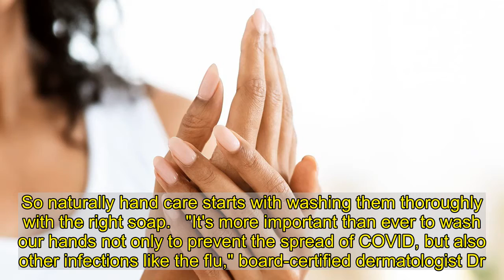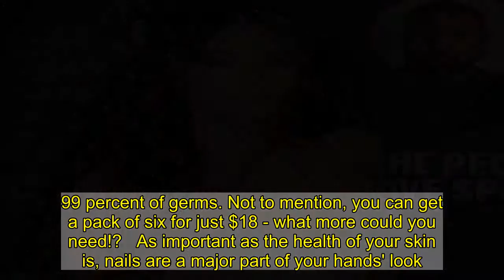How to Turn Your Hands Into Your Best Feature in 2021: Tips From the Pros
It's time to give hands the attention they deserve! In 2021, we're hoping to turn our hands into our best feature. To get started, we spoke with the pros to collect all the best tips, tricks and products to keep our hands looking gorgeous all year long.   Due to the coronavirus pandemic, people are washing their hands more than ever to prevent its spread. So naturally hand care starts with washing them thoroughly with the right soap.   "It's more important than ever to wash our hands not only to prevent the spread of COVID, but also other infections like the flu," board-certified dermatologist Dr. Joshua Zeichner tells Us. "When you wash your hands, think back to what your teachers told you in kindergarten: apply the soap and lather between your fingers while you sing the alphabet."   He recommends Dial Antibacterial Hand Soap, Spring Water for an effective clean with a boost of hydration. "The formula is enriched with glycerin, a humectant ingredient which acts like a sponge to pull in hydration while you wash."   Another way you can ensure your hands feel moisturized is by using hand lotion like our favorite, Avène Cold Cream Concentrated Hand Cream. He notes, "it keeps the skin barrier in as good shape as possible. Cracks in the outer skin layer leads to loss of hydration, inflammation and rashes like hand eczema."   When you're on-the-go, the best way to keep your hands bacteria-free is hand sanitizer. A current favorite is LifeToGo Hand Sanitizer with Aloe Vera. The gel consistency is formulated with 70 percent ethyl alcohol, claiming to kill 99.99 percent of germs. Not to mention, you can get a pack of six for just $18 - what more could you need!?   As important as the health of your skin is, nails are a major part of your hands' look. Celebrity nail artist Elle - whose worked with stars like ,  and  - tells Us that pretty nails start with nail health.   If you're looking to grow out your natural nails at-home, she recommends StimuNail. "It's a new at-home device coming to market that features LED light therapy technology to support nail growth and strength."   She also says applying cuticle oil regularly can help maintain nails' natural flexibility and strength. For this, she favors LeChat CBD Cuticle Oil.   When it comes to how the nail actually looks, founder of Nails of LA, Brittney Boyce, tells Us that it's all about the short nails this year instead of the once celebrity-favored stiletto nails worn by the likes of  and .   "With all the hand washing and sanitizing, it's just easier," she explains. "But sometimes I still have clients asking for extensions and if you want extensions but are cautious about going to nail salons, press-on extensions are your BFFs."   We're obsessing over The Minimalist set from Nails of LA. "These are not hard and plasticky, but they press down to fit your nails and look like you spent $100 getting them done."